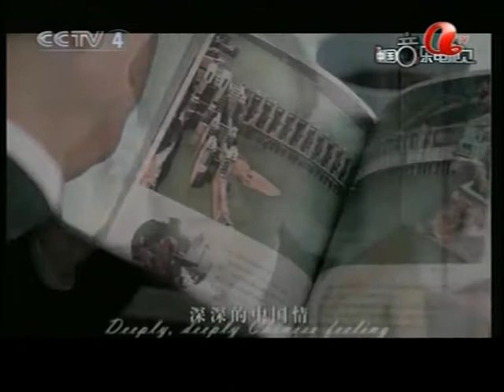中央文藝強國文化視頻 China government red song dance culture entertainment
MTV 2010 CCT 01